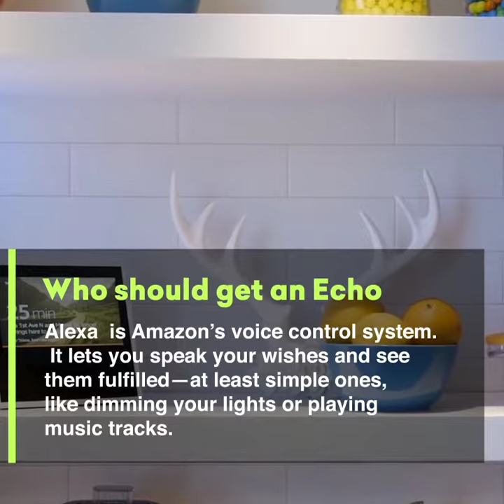Amazon's AI-powered Echo will make a Diwali debut in India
If things proceed according to the plan, Amazon will be launching its smart, wireless speaker Echo, which comes bundled with Alexa, an AI virtual assistant that's said to rival Apple's Siri, in India this Diwali.
The online retailer previously had plans of launching it around December but has now quickened the process to make the best out of the festive season.